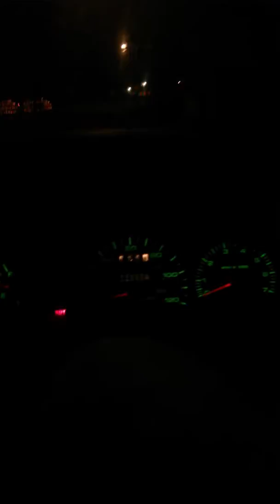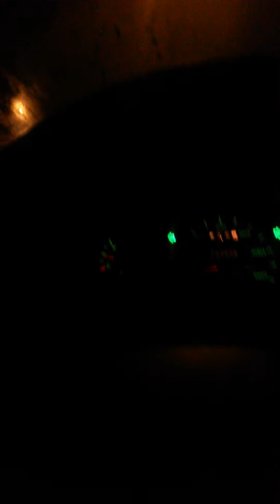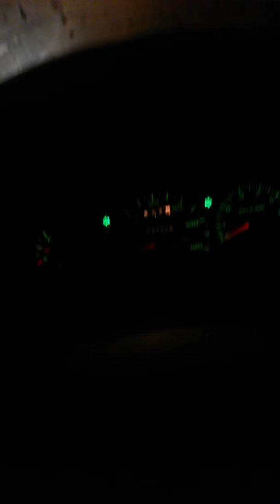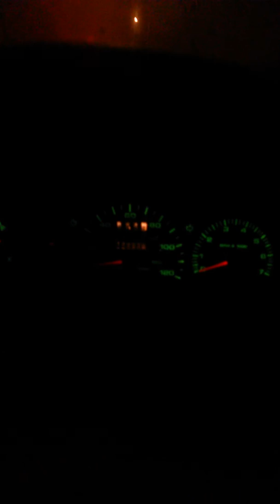Things I do when bored